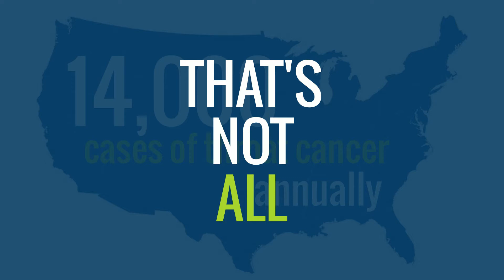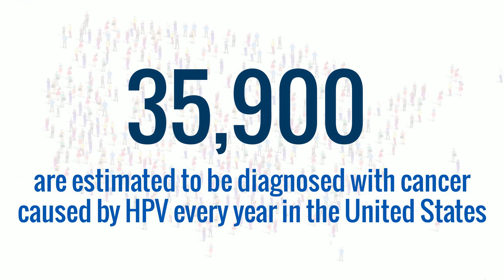HPV Vaccine: Cancer Prevention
DEDPH-HPV-062921-GK-B